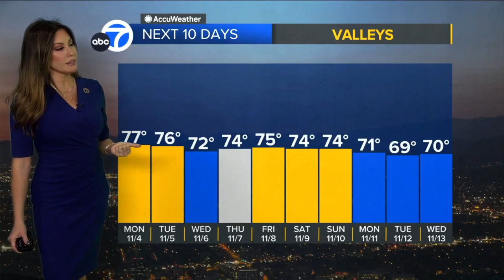Leslie Lopez 🐐 issues strong warning to high profile vehicles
Meteorologist, Leslie Lopez provides the 7 day forecast predicting cooler temperatures and strong Santa Ana winds.